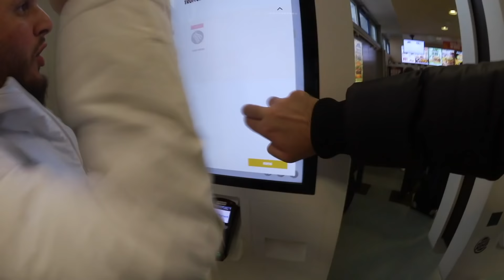Ist BELLA ein Mann? 48 Stunden mit KayAy & Maestro in Istanbul